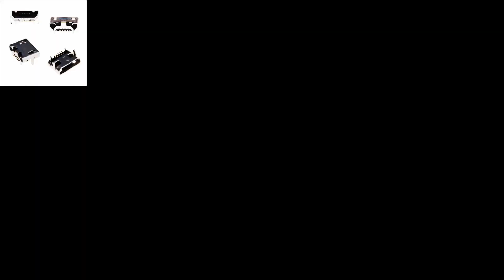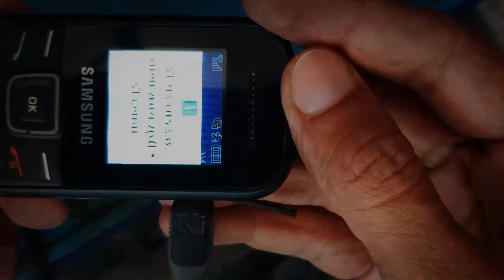samsung b310e charging socket experiment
mobile repairing experiment